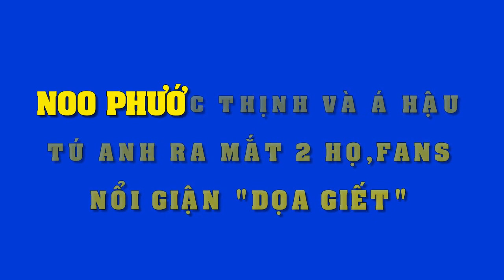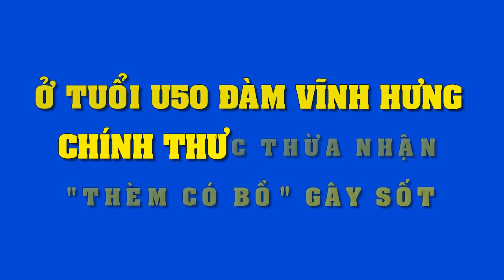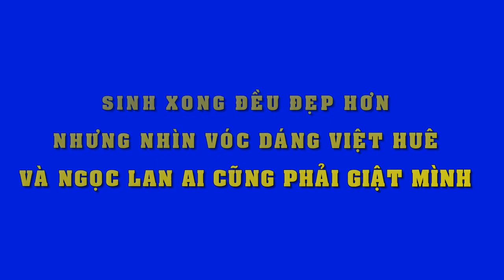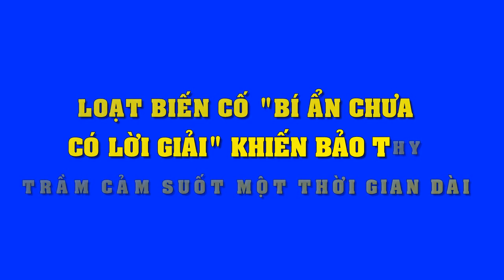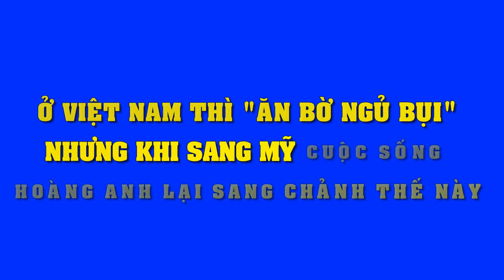Lộ ảnh tình tứ nắm tay về "ra mắt 2 họ" của Noo Phước Thịnh và Tú Anh